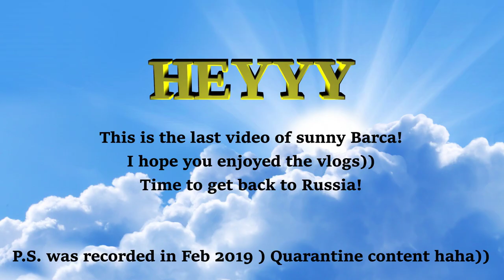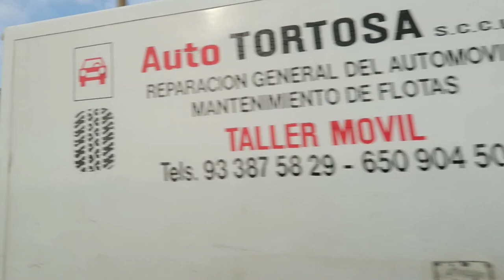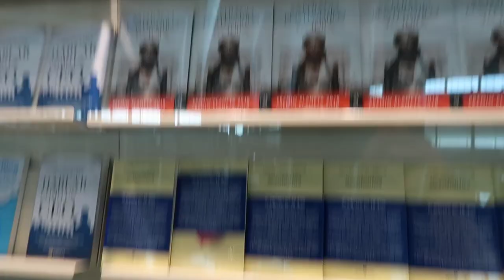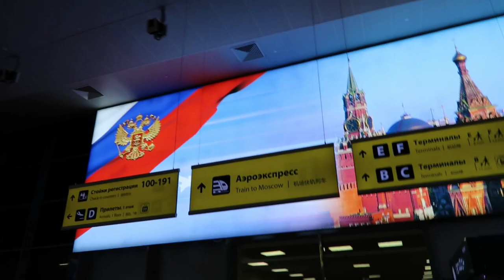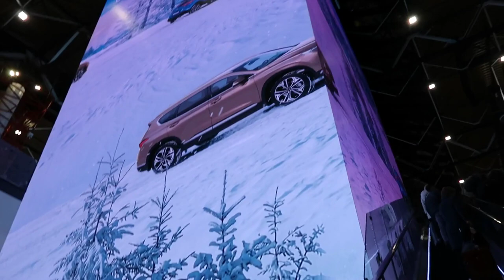GOT ANNOYED IN THE AIRPORT || CRAZIEST PICK UP EVER!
VLOG  Day 4 || FOLLOW ME AROUND IN SPAIN, BARCELONA

My final day in Spain!
Got ready, took a taxi (probably got played by the driver lol) and took two flights ))
While switching terminals between flights some stranger came to me and asked bunch of weird questions! You should see! Why do always in airports someone tryna act somehow?!

Likely I got home safely ))) You can see me yawning... this is how tired i was haha

HUGS & KISSES )

Stalk me haha Instagram @nitro_jul